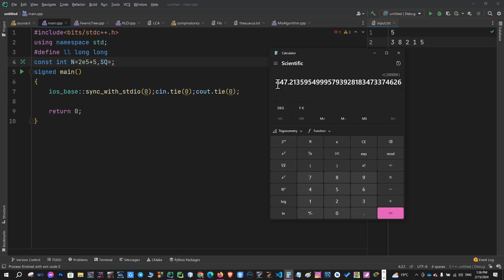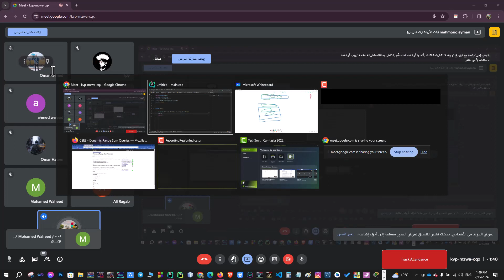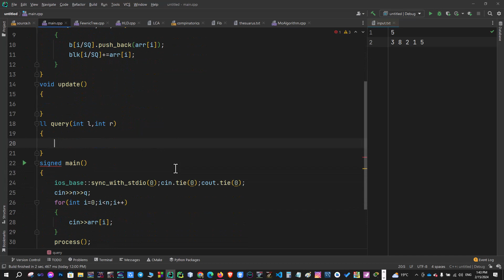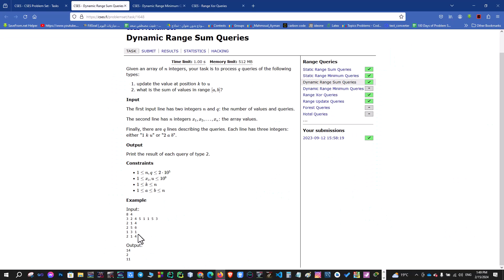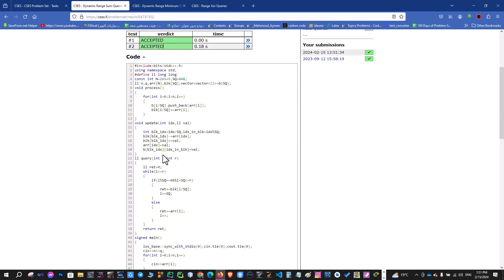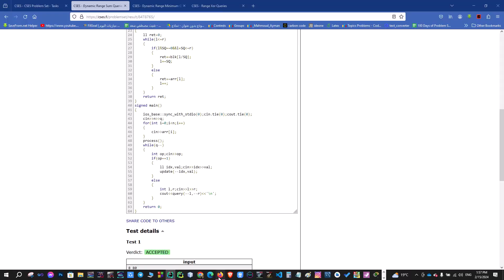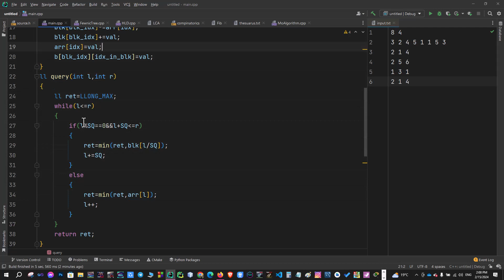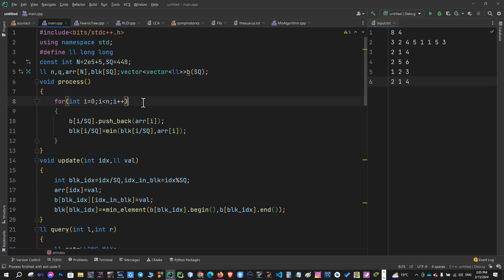SQRT Decomposition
Sheet Link will be added here soon

Follow Me On :
Codeforces